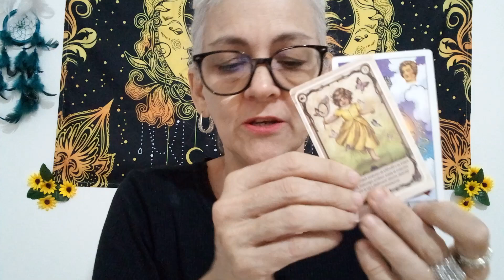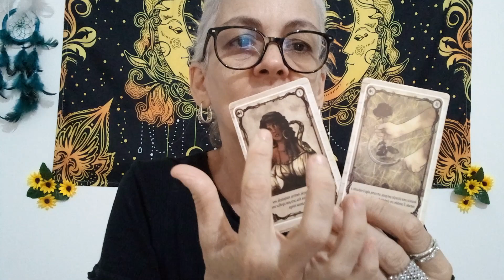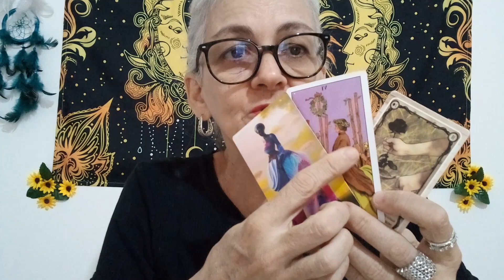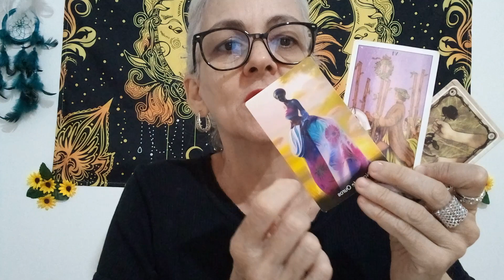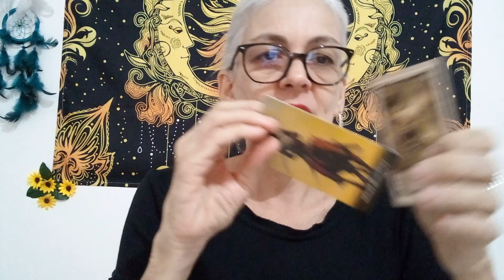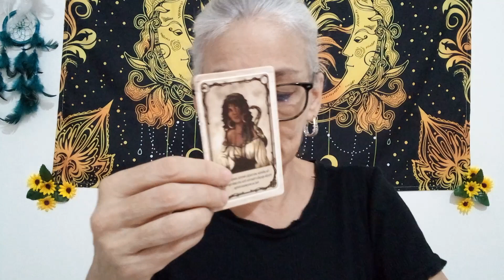CÂNCER. Passado, Presente e Futuro próximos. ⭐⭐⭐tarot